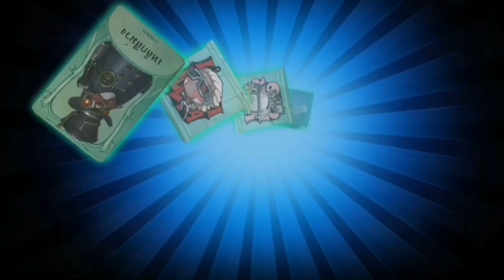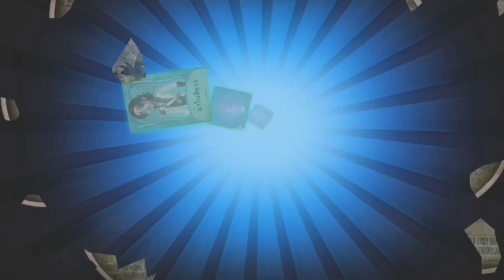ไอเดน​ สุ่มกาชา​ COAV​ หาไอเดีย​ทำคลิปในอนาคต​ / Identity​ V​ COAV Essence Open​ing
ไม่ได้นอนจริงๆหรอกนะคะ​ แค่ต้องนั่งทำคลิปอื่นอยู่เลยยังไม่ทำก็แค่นั้นแหละค่ะ😅